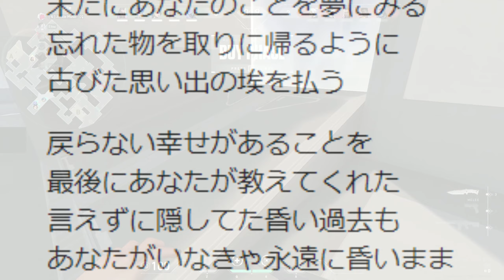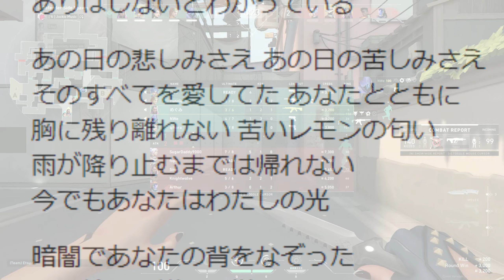Lyrics 100% Singing 0%